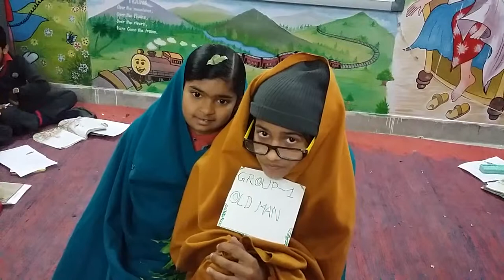ENGLISH /CLASS 4 B /PINNOCHIO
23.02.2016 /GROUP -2